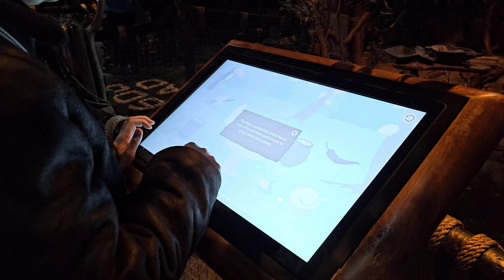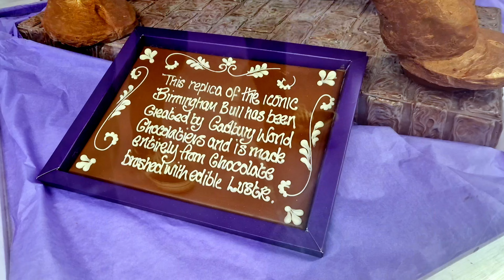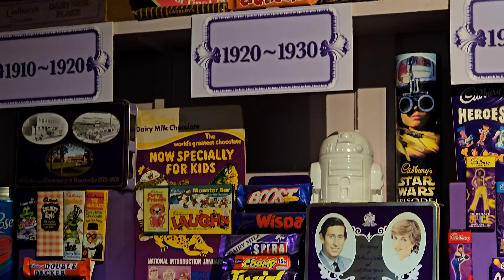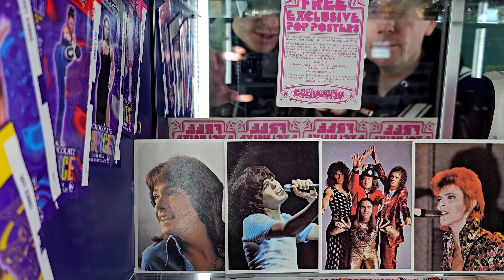A Short and Sweet Vlog from Cadbury World - Free Chocolate for Merlin Passholders!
Cadbury World in Bournville is now available on the Merlin annual pass and that means free chocolate for Merlin passholders as you don't have to pay an entry fee! REJOICE! How much free chocolate? Cadbury World used to give out more free chocolate right? That's what everyone says! Well we'll show you exactly what complimentary chocolate bars are given out and take you on a tour of the famous Cadbury World chocolate factory just outside the city of Birmingham.

From Aztec jungle to chocolate writing, from the Cadabra ride to the 4D cinema, we talk about everything there is to do at Cadbury world. So grab your Merlin annual pass and discover the magical world of Cadbury with us!